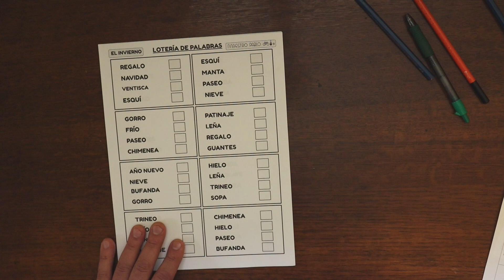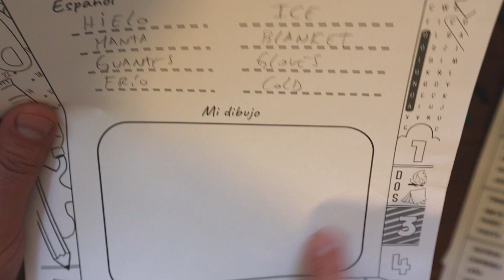Video preview loteria palabras Invierno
FOLLOW ME, ¡VAMOS!

RESOURCE DESCRIPTION
¡Hola, maestras y maestros! Get ready for a classic Words Bingo game, Invierno edition! This Lotería Game + Worksheet combo is the perfect resource to help your students learn essential winter vocabulary while having a blast. They'll enjoy pronouncing the words as the game unfolds. It's part of my Juegos product line.

This engaging game reinforces vocabulary through repetition, and the learning printable worksheet offers a creative opportunity for your students to write down the palabras (words) they get in both Spanish and English and even make a drawing using them. Your students will be thrilled to dive into the captivating world of autumn while enhancing their language skills with this educational tool!

Check out the VIDEO PREVIEW to learn more!

Instructions:

Lotería: Cut out cards and words. Give one card to each student and mix the words in a bag. Take out one by one and have students say each palabra they get. First one to get their four palabras wins la lotería!

Worksheet: After playing Lotería, your students can relax by writing the palabras they got in their cards (in spanish and english) and make a drawing using them!

Included:

• One El Invierno - Lotería de Palabras Game. Comes with 32 different cards to play with and 20 palabras to cut out.

• One writing and drawing activity.

Follow me, ¡vamos!

Maestro Pablo trailer

TPT

Freebies and new resources updates

¡Que tengas un día hermoso!

Other Loterías and Juegos that you might enjoy:

Ritmo de sillas musicales!

Lotería de Palabras con Ñ!

Lotería de Palabras con RR!

Encuentra los Pares! (Animales)

Lotería de Palabras! (Países Latinos)

Lotería de Palabras! (Verbos)

Lotería de Palabras! (Día de los Muertos)

Lotería de Palabras! (La Primavera)

Lotería de palabras! (El Otoño)